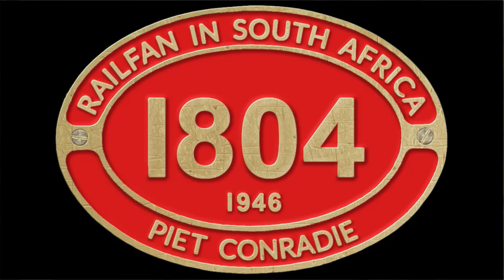Fast-moving GE U15C's freights + old PRASA 6E1's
PRASA 6E1 electrics, also Fast-moving TRANSNET freight Trains - GE U15C diesel & 18E electrics  | Train South Africa
⏲️ CHAPTERS:
0:00 | 6E1 locomotives;  Prasa driver renewing knowledge of road to WORCESTER
0:28 | 2 Class 35 diesels (model GE U15C) to unknown destination
0:42 | 3x Class 18E's with grain train empties to WORCESTER
1:13 | 2x Class 35 diesels (model GE U15C) with gypsum empties to KLAWER
1:38 | 2x Class 35 diesels (model GE U15C)  with grain train
2:09 | 2x 18E's with regular grain train to Meadow Feeds at DAL JOSAFAT
  Class 35 diesel for shunting duties beyond the electrified section.

"RAILFAN in SOUTH AFRICA" is for Railfans & Railway Enthusiasts everywhere!!!
CLICK pietconradie to Explore & Enjoy 350+ Videos about South African Railway action.

★ PRASA 6E1s locomotives
★ TRANSNET freight trains
★ GE U15C diesel locomotives
★ 18E electric locomotives
★ TRANSNET Locomotives at Work
★ Train SOUTH AFRICA

🔴 ★★★ ABOUT ME ★★★
My name is Piet Conradie from Cape Town, South Africa. I've am on YouTube since Aug 30, 2010 and started uploading videos about South African trains in 2016. I live a few minutes from a railway line where, on good days, I document some of the trains going by.